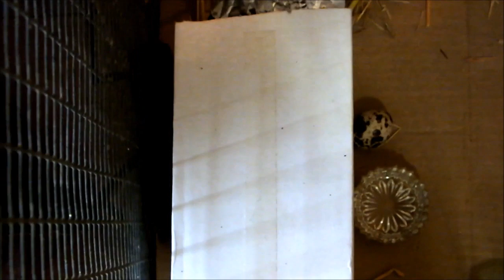Kiki the Weasel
My cat yesterday brought me a "present"...no...not a mouse...not a lizard...not a bird..bur a young weasel! so cuteeeeeeeeeeeeeeeeee!
"Mustela Nivalis Boccamela"